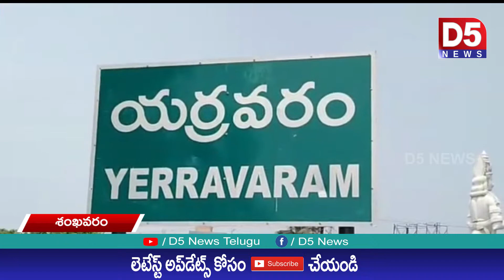కండి కలువ ఆధునీకరణ పనులపై అధికారులు దృష్టి పెట్టాలి |D5 NEWS